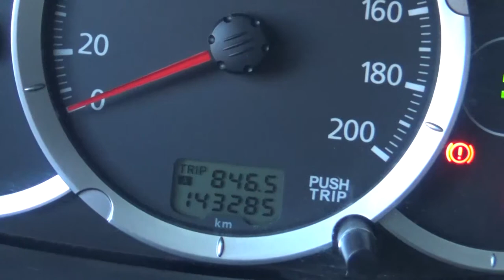Mitsubishi / L200 / 2015 - FDZ31918